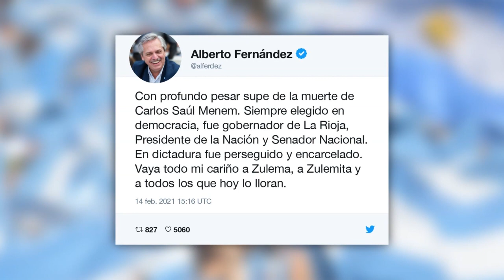Morre o ex-presidente argentino Carlos Menem | AFP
Aos 90 anos, morreu neste domingo o ex-presidente argentino Carlos Menem. O governo do peronista foi marcado por um programa neoliberal, com privatização de empresas públicas e paridade cambial com o dólar que levou o país à sua pior crise econômica em 2001.